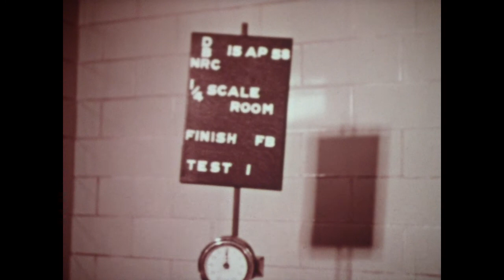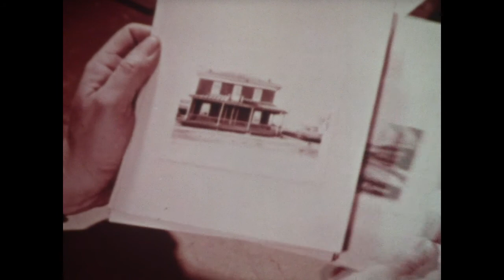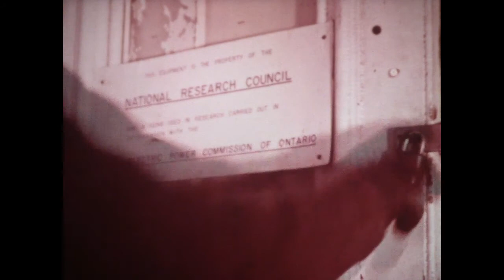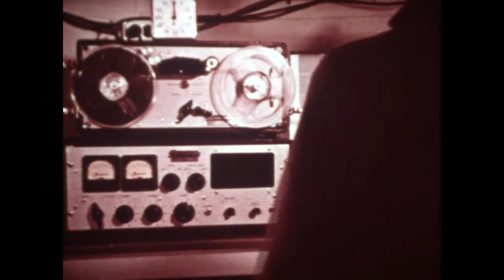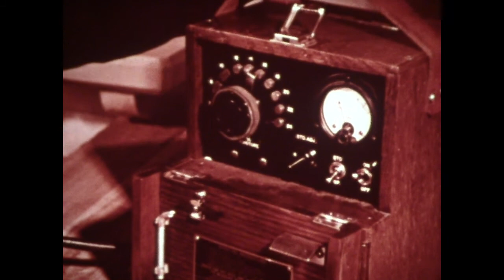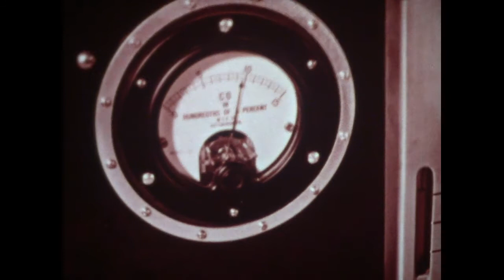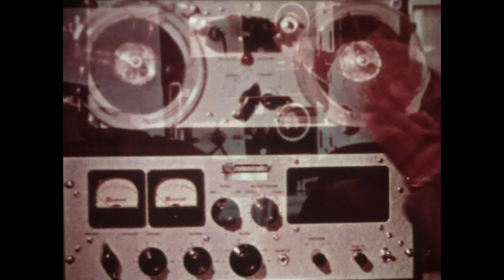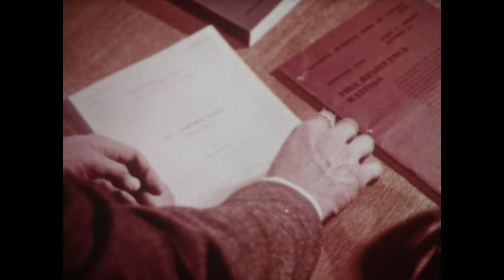"Setting Fires For Science"- 1958